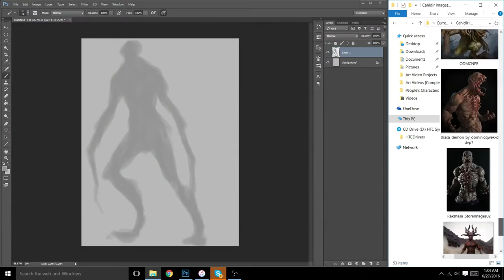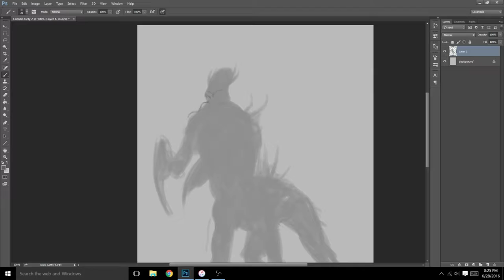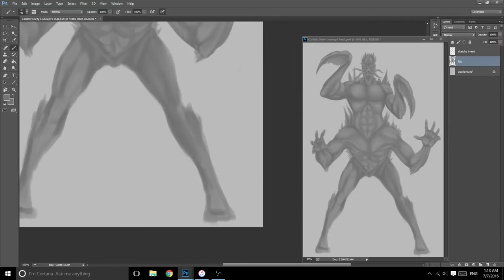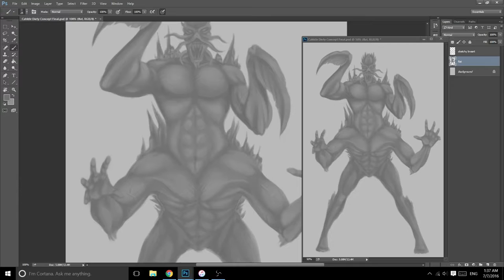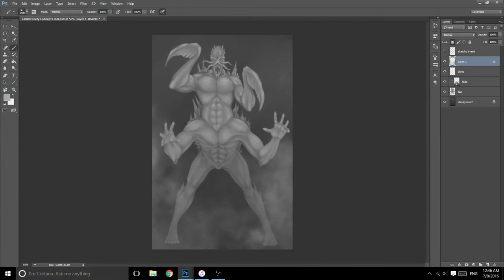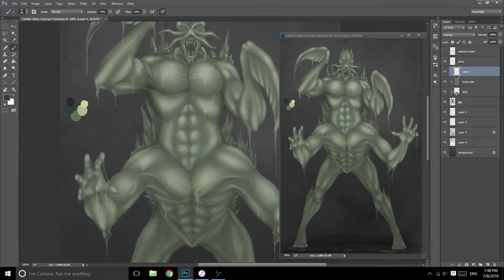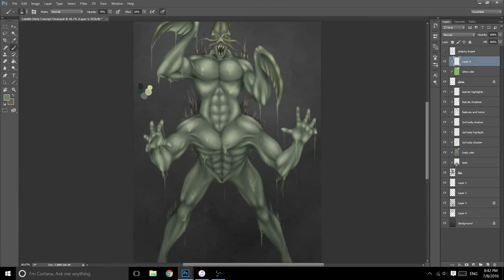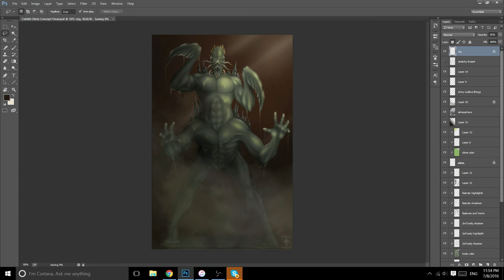Sacrament Art: Cahldar Speed paint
Watch Cahldir, the god of sorrow,  be created by our talented artist Roslynn Sommers.

Father of all Sorrow,
Cahldir of many names,
For your sake men forsake all,
And descend into Despair.
~‘Father of Sorrow,’ by Darpin of Eotiabo- an excerpt from his ‘Ode of the Ninth Cape’

Be sure to sign up for our forums!

If you have a Talent that you willing to help, fill free to fill out a form